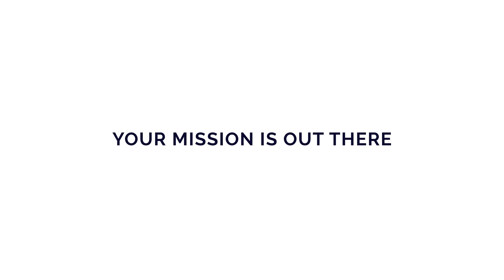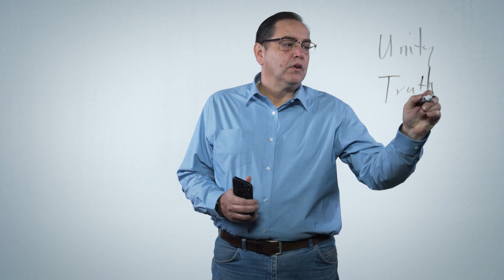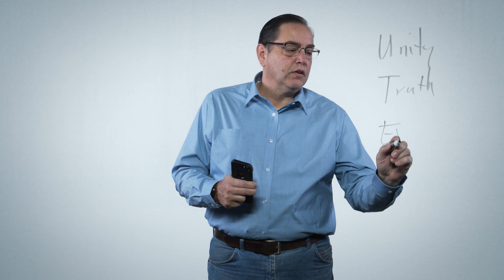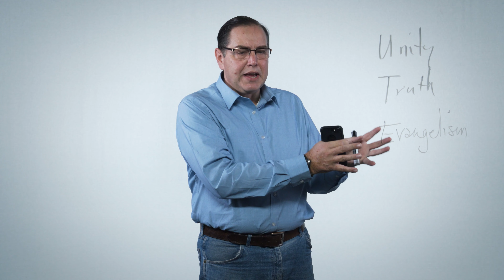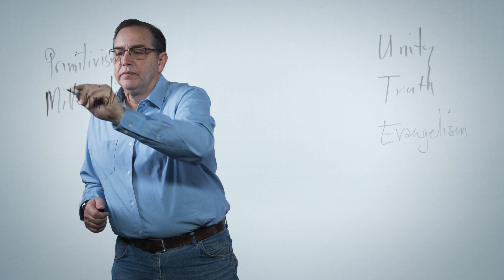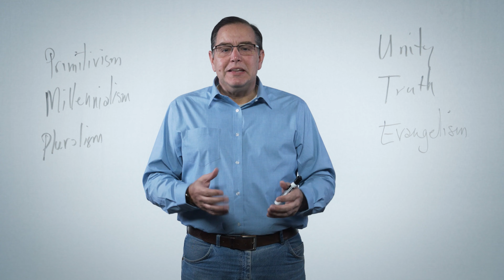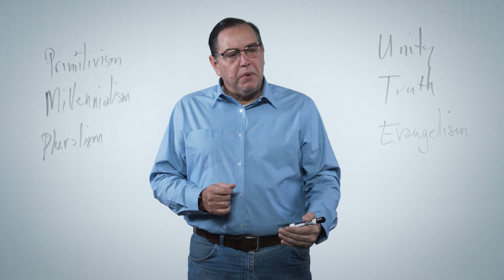History of the Restoration Movement - Session 1: Philosophy and Background - by Rick Cherok, Ph.D.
History of the Restoration Movement - Session 1: Philosophy and Background - by Rick Cherok, Ph.D. is part of Next Level, a free video resource from Ozark Christian College in Joplin, MO. for a free study guide.